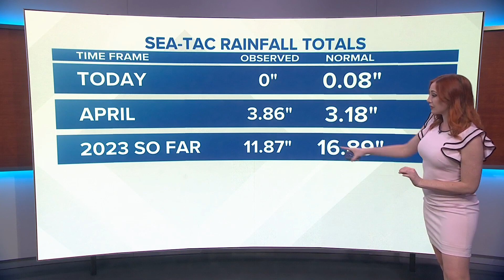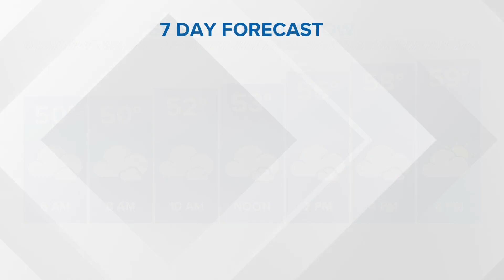We're cooling down, then warming up... then cooling down again | KING 5 Weather